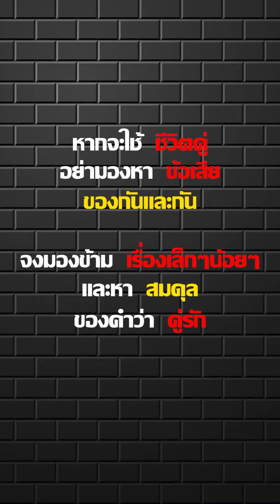ผัวเมียทะเลาะกัน จะหย่ากันให้ได้